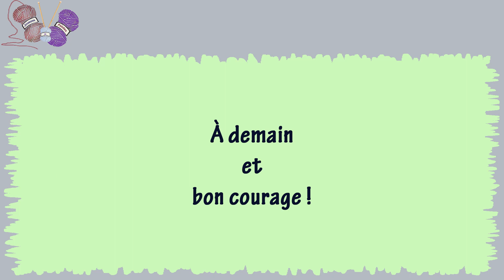Corriger une maille : Tricot et confinement - J16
Je vous propose chaque jour une occupation en rapport avec le tricot

Vous vous êtes trompé en tricotant une maille. Corrigez-la, sans détricoter plusieurs rangs.

Aidons-nous pendant cette période de CONFINEMENT et échangeons sur nos idées de projets TRICOT.